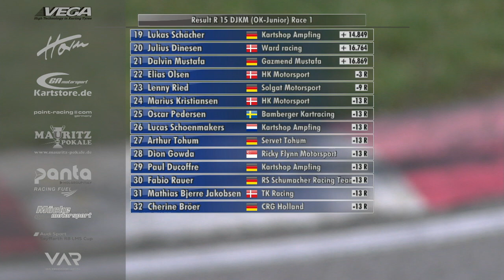DKM2019: Deutsche Kart-Meisterschaft Ampfing DJKM Finale 1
Aus der Pole-Position war Christian Ho (Ricky Flynn Motorsport) auch im ersten Finale nicht zu stoppen und hielt mit einem Sieg den theoretischen Kampf um die Meisterschaft weiter offen. Hinter dem zweiten Martinus Kleve Stenshorne (KR Motorsport s.r.l.) folgte Robert De Haan (Energy Corse) auf Rang drei. Der Niederländer fuhr bis zu einer Slow-Phase auf einem sicheren zweiten Platz, musste dann aber noch den jungen Norweger ziehen lassen. Im Kampf um die verbleibenden Top-Fünf-Ränge setzten sich Levente Révész (KR Motorsport s.r.l.) und der Deutsche Daniel Gregor (Junior Team75) durch. Letzterer erhielt aber im Anschluss des Rennens eine Spoilerstrafe und wurde nur noch als zehnter gewertet. Seine Position erbte Calle Bergman (WARD Racing) aus Schweden.